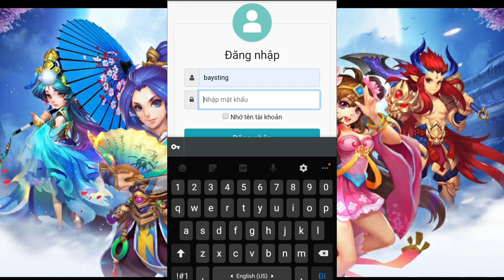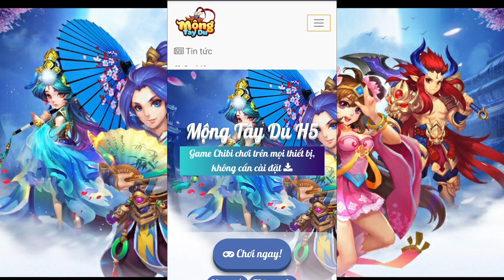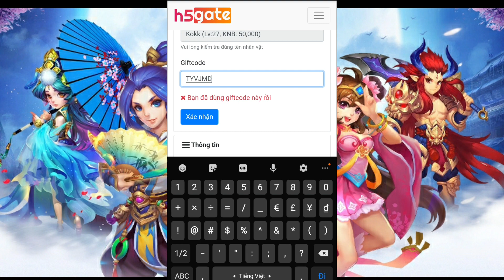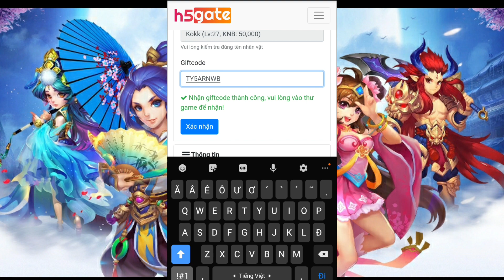Game Lậu Mobile - Mộng Tây Du H5 - Free Vip7 + 50.000 KNB + 999.999.999 Các Loại Đá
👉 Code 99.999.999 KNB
👉 Free VIP7
👉 Game Phát Code Mỗi Ngày Cho Người Chơi.
👉 Tặng ngay Code :
🌺 TYC7MXTHT 🌺
🌺 TYDFT5MWL 🌺
🌺 TYVJMD1JL 🌺
🌺 TY5ARNWB3 🌺
👉Cập nhật vòng quay nhân Phẩm với Phần quà Giá trị như Thẻ cào hoặc KNB
🔥 Game Đa Nền Tảng Androi IOS PC Hấp Dẫn Nhất 2020
👉 Mộng Ảo Tây Du H5 - H5 Độc Quyền 🌺
👉 Điện thoại Chơi Nuột - Máy Tính Cày ngay
👉 Đánh BOSS rơi KNB, Đồ cực VIP
☑ Đồ họa Siêu ChiBi với độ phân giải siêu nét 8K
☑ Hệ thống săn boss, Train quái, Nhiệm vụ chính tuyến - hàng ngày, phó bản, kết hôn, gia viên, cánh, thời trang
☑Game thuộc thể loại nhập vai tiên hiệp chơi đa nền tảng trên cả Điện thoại và PC với cốt truyện Tây Du Ký
☑ Sáng Tạo Đội Hình - Bày Binh Bố Trận
🔰Thỏa Sức PvP - Bang Chiến / Săn BOSS / Liên Đấu các server với nhau

Nguồn:
FanPage: